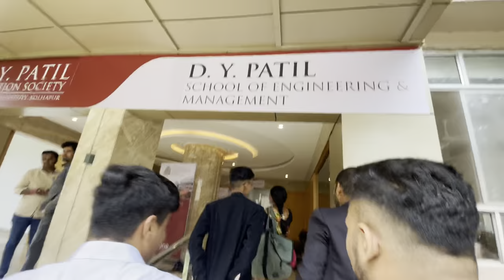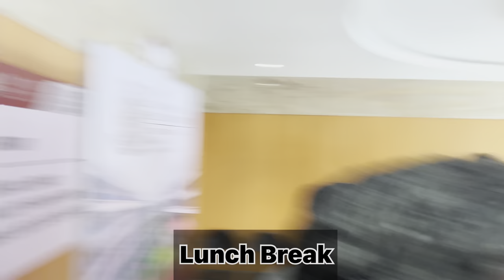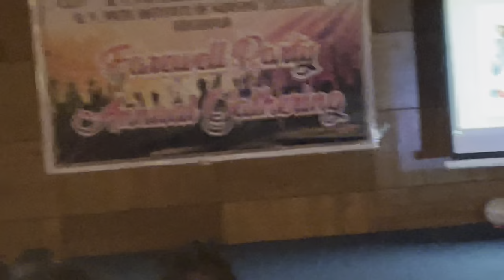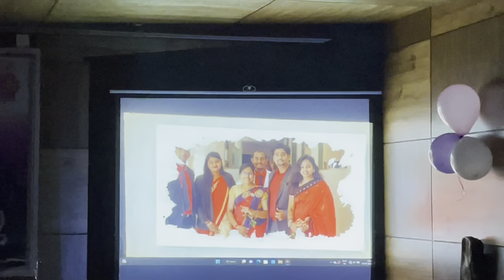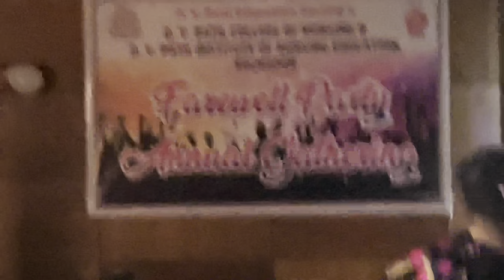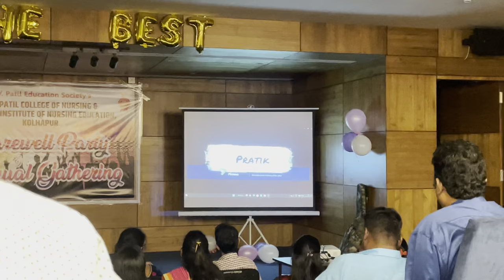FAREWELL PARTY VLOG 🥂 2K23 || DYP KOLHAPUR 🥳💥 # vlog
This vlog was of 1st  July 2023 farewell party of my  degree . I have completed my B.Sc Nursing from DYP University, Kolhapur.

hit likes.

Best luck to all my batchmates 👍